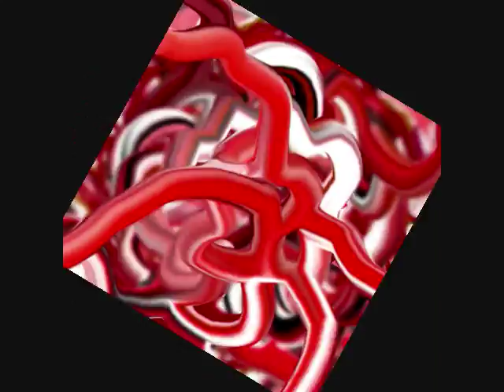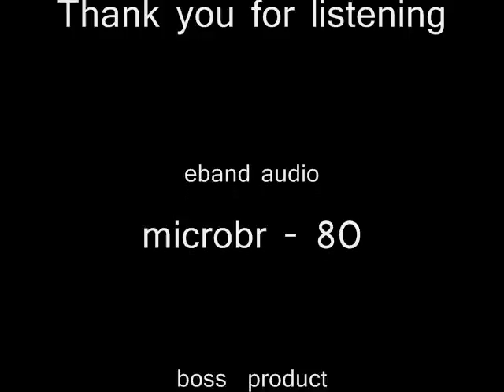INSTALLMENT 15 : Music, Art, Rediscovering both in Appreciation and expression and conversation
Usaly guitar solos from Randy Rhoads Or me practicing my guitar and tracking my progress combined with a slideshow movie . Also people that are just learning about Randy Rhoads and then this becomes a learning tool to show others and have comment or critique. Art also combined in sometimes both work as one, My guitar practicing as I rediscover and help instruct those I have private lessons with and More art and music theory through expressive and enjoyable slideshows of how to's , and appreciation for both music and the arts by an artist to those who are interested in the arts. Also to support my website as it has two goals , to find a career in the arts as I home mine in the website and domain and getting a project of making Randy Rhoads in wax for the wax museum along with friends and followers and students alike called artist Renee Whaley